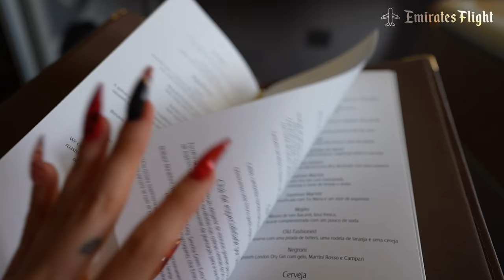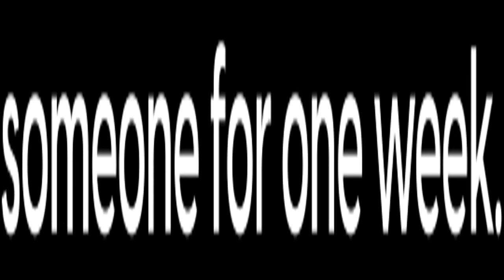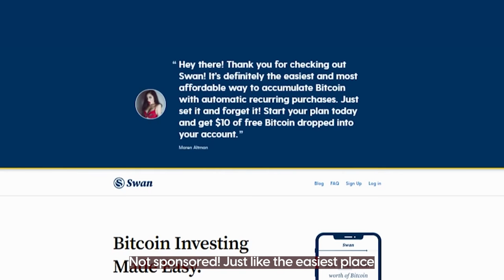LISBON VLOG (solana breakpoint 2021) // chiron line in astrocartography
lisbon, portugal vlog from november 2021

2 free stocks at WeBull when you deposit $100 - valued up to $1850!

x
m